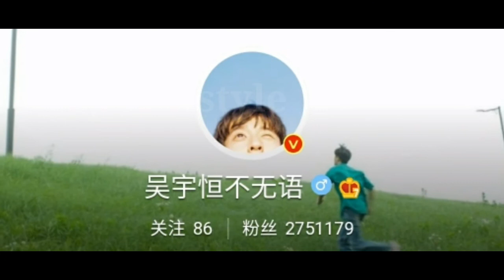Wu Yu Heng Lifestyle (Christopher Wu) Net Worth, Hobbies, Girlfriend Facts, Age, Biography & Weight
Wu Yu Heng is a Chinese actor and singer who was born in Sichuan, China. He is a trainee under PINEAL GRAND. In 2018, he participated in "The Coming One 2". In 2021, he participated in the Tencent survival show 'Produce Camp 2021' as a contestant, where he ranked 18th.